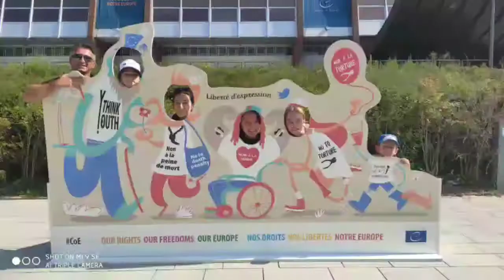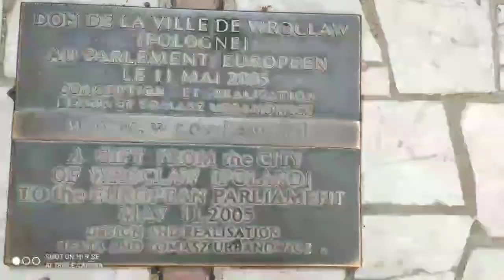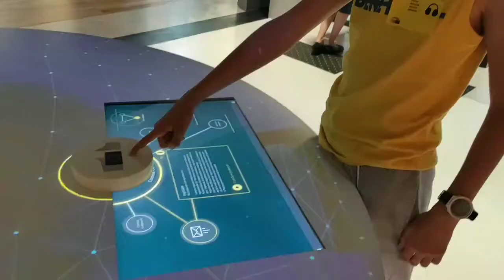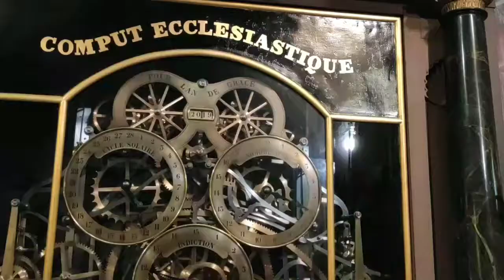Samedi à Strasbourg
Notre Damme de Strasbourg